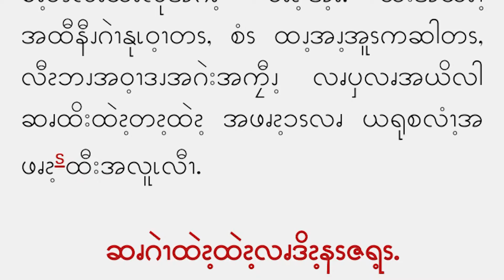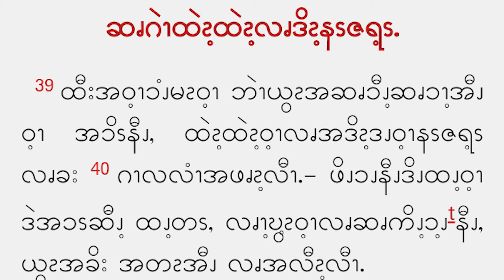Dec 30, Gospel reading in Pwo Karen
Dec 30, (Lk 2: 36-40)